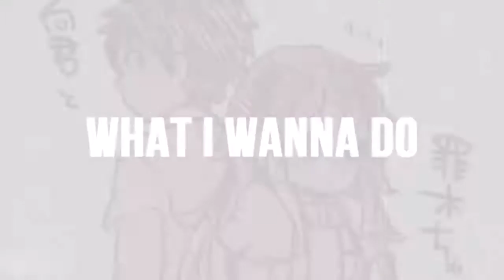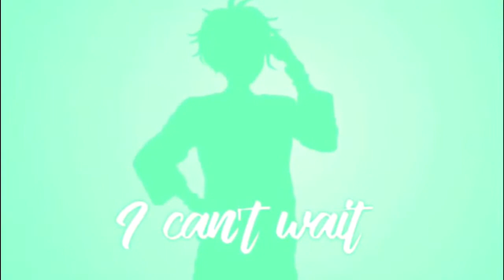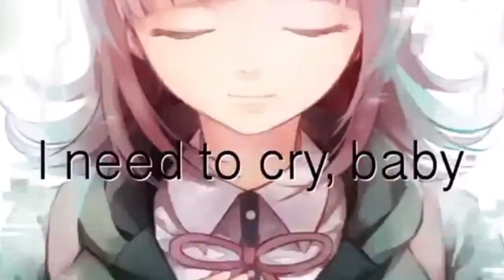Cry baby // Full Danganronpa MEP [#7]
finally this mep is done!! it took like,, 6-7 months I think?? it was one of the first meps I hosted wowzers
most of the parts are super old but I still love this a lot!! super big shoutout to all the backups too,, thanks for not making me do all the parts lmao
also I lost a few parts so I'm sorry if I accidentally replaced you?? heckie
anyways

PARTS:
Intro: me xd
Part 1: me whips
Part 2: xXPepsiGlassXx
Part 3: Metroid Miner
Part 4: trashofdespair
Part 5: me
Part 6: shsl soldier
Part 7: Mikan Kimura
Part 8: Pocky Bear
Part 9: hopezster
Part 10: aphroditess
Part 11: kiibokiibokii
Part 12: aphroditess
Part 13: Xunvest XV
Part 14: AIA
Part 15: shsl night
Part 16: daddichi
Part 17: me
Part 18: Puma Kaji
Part 19: me
Part 20: ki-bos
Part 21: nekonite
Part 22: Vinella
Part 23: Komahina
Part 24: mikan*